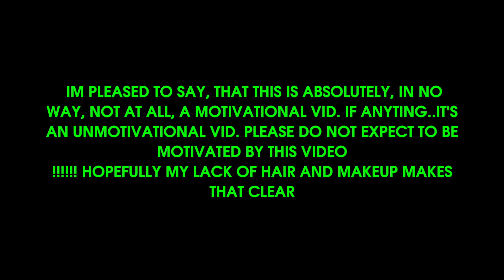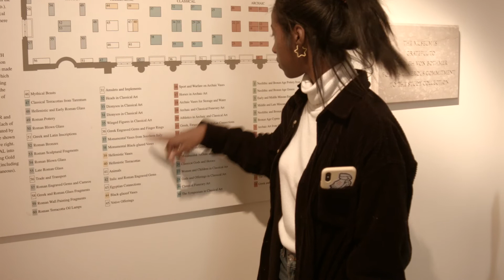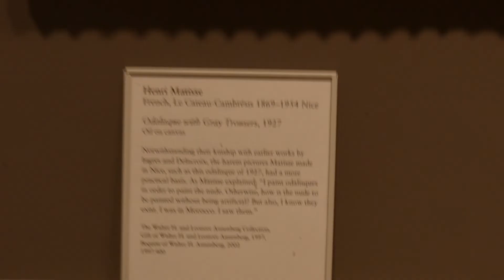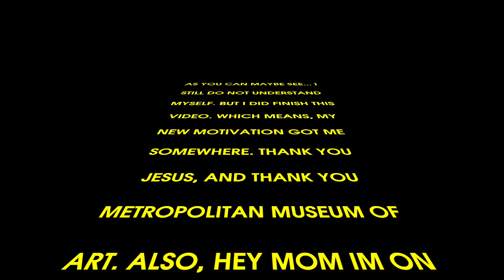NYC vlog. First video!! trying to find myself, art helps.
a motivational video about how i have no motivation. So this is me soul searching and exercising my faith to find out why! My boyfriend and I went to the Metropolitan museum of art to find inspiration, as i've recently had the wind knocked out of me and want to love life again. Thumbs up if u can relate. Thumbs up if you can't relate.

hope u likey!